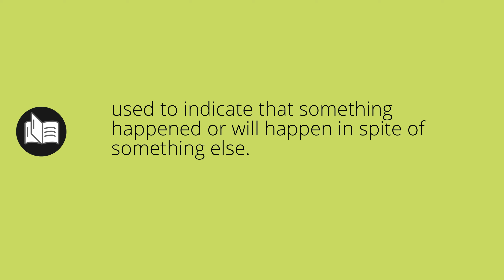What ANYWAY means • Meaning of ANYWAY • anyway MEANING • anyway DEFINITION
What does anyway mean in english. What is the meaning and what is the definition of anyway. What is anyway. anyway definition. Meanings and definitions for every word in the English dictionary